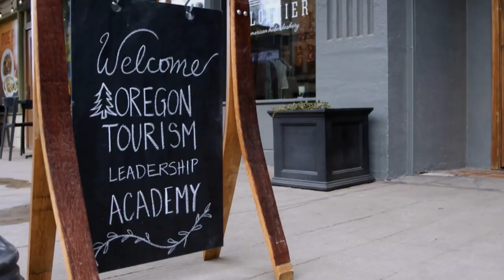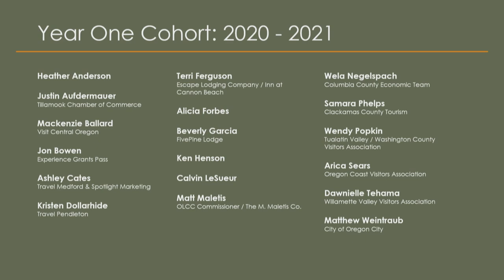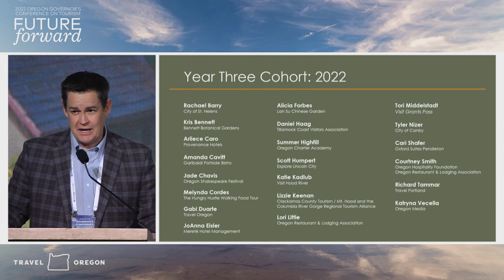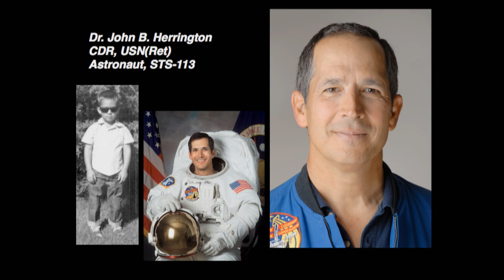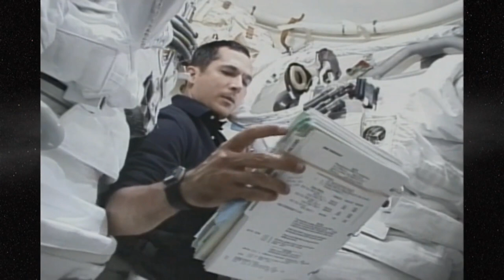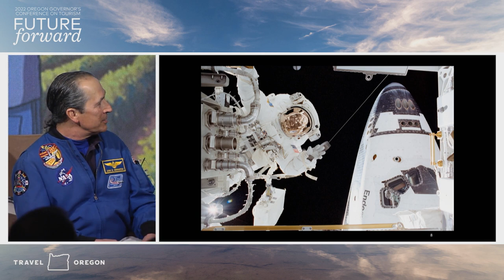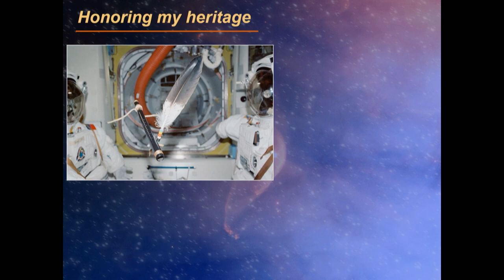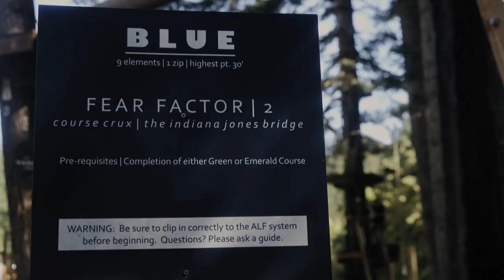Morning Keynote, Into America's Wild, March 16